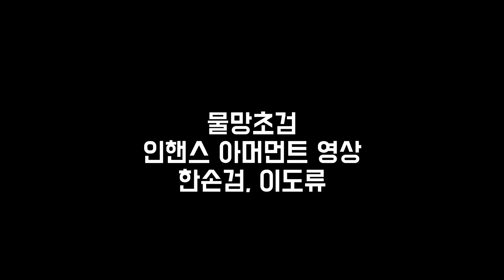【SAO:AL】Myosotis 10 에필로그 잊을 수 없는 것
소드 아트 온라인 앨리시제이션 리코리스의 본편 이후의 내용을 다룬 시나리오 Myosotis편 '에필로그'의 플레이 영상을 편집한 게시물입니다.